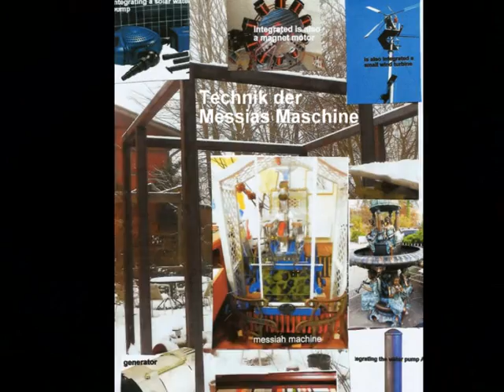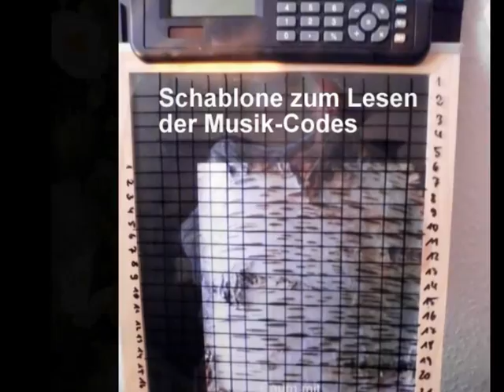Art & Messias Maschine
Wasser zu Energie
Art & Music
Autor: Volker Scheffler